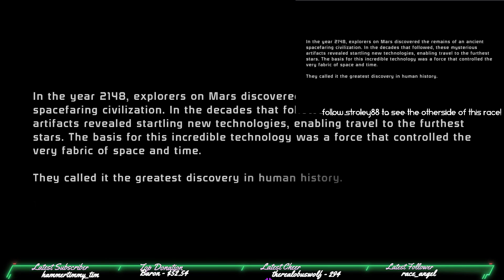Epic First Playthrough of Legendary Edition | Co-Streaming with Stroley88 | Stream VOD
Livestream from June 29th, 2024 Co-Streaming with Stroley88. I played for the first time Mass Effect Legendary Edition and it was a wild ride.

🚀 Dive into the ultimate adventure with us as we embark on our first-ever playthrough of the Legendary Edition! 🌟 In this Stream VOD, join thefloorhugger (me) and the amazing Stroley88 as we co-stream our journey through this epic game. Whether you're a veteran of the series or a newcomer, there's something here for everyone to enjoy!

🎮 Watch as we tackle thrilling missions, uncover hidden secrets, and experience the breathtaking world of the Legendary Edition for the very first time. With Stroley88 by my side, expect tons of fun, laughter, and epic gaming moments!

🔥 In this video, you'll get to:

Witness our initial reactions and strategies
Enjoy entertaining commentary and banter
See us overcome challenging enemies and quests
Experience the immersive storytelling and stunning graphics

Wanna get in touch? Here's how:

🐦X (Twitter): @thefloorhugger
🚀 Hover: Thefloorhugger

Let's level up together! 🌟 See you on the virtual battlefield, legends! 💥